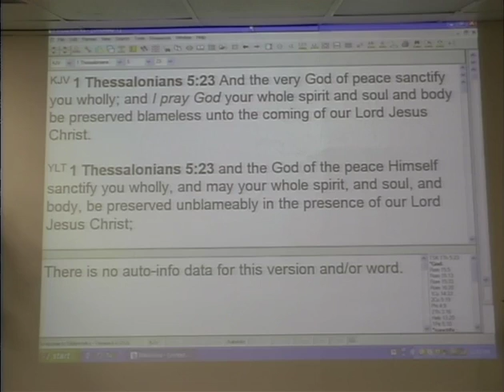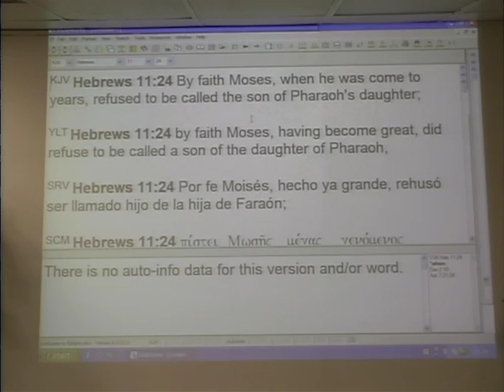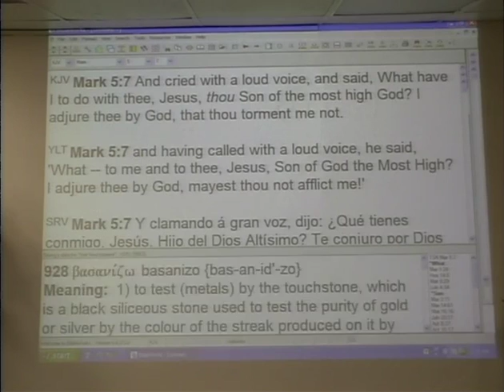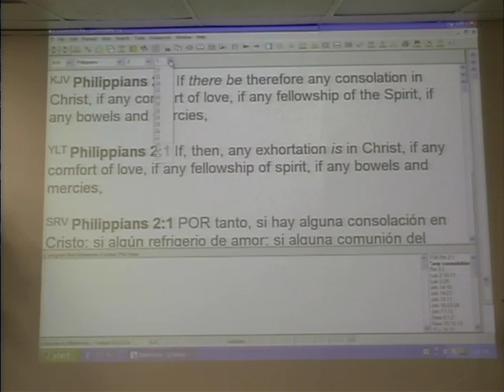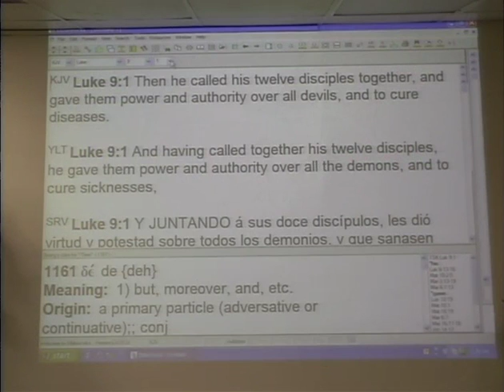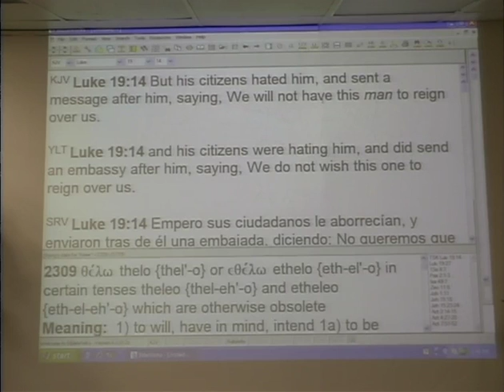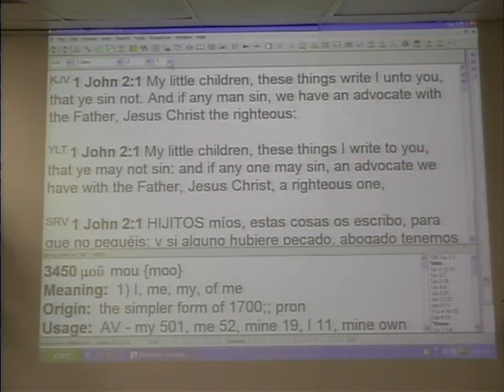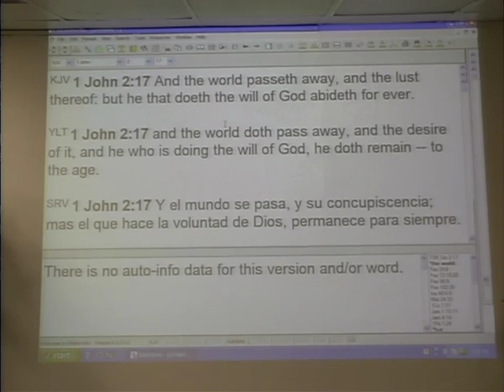Yielding Our Members #3 - Set Your Will To Choose God's Will pt 1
An 8 part series, #3 "Set Your Will To Choose God's Will" part 1. In-depth teaching on choosing God's will over your own. Many are called but few are chosen because they do not choose God's will, by David Middleton, pastor.